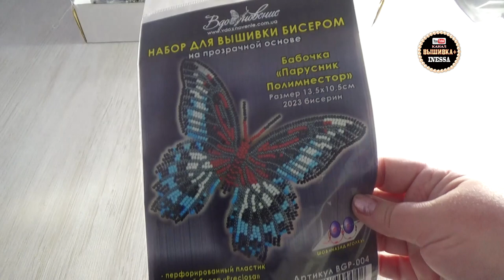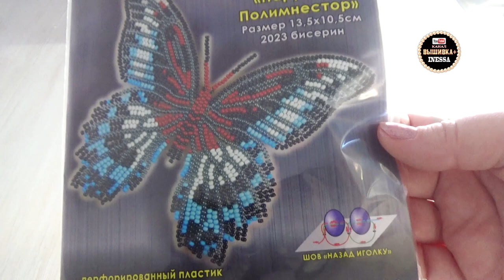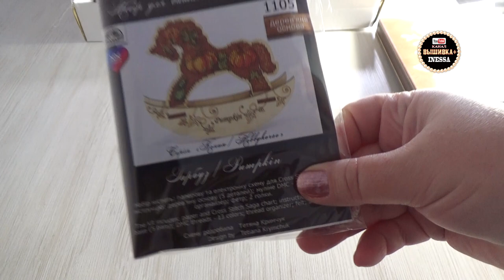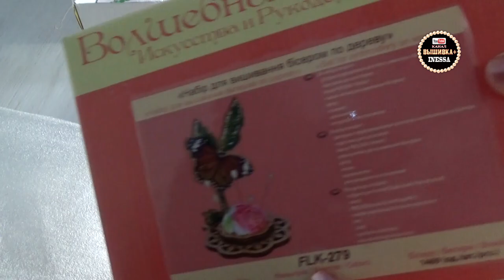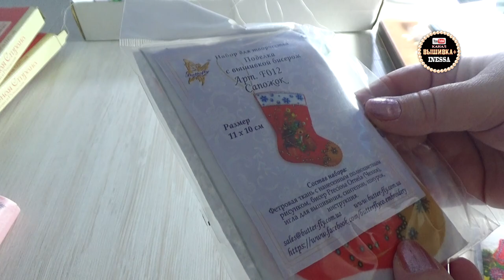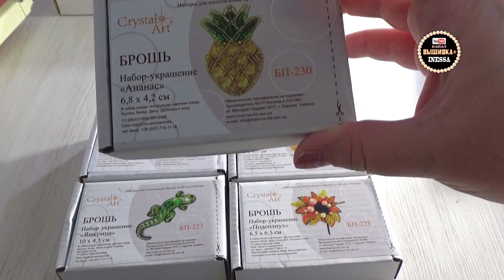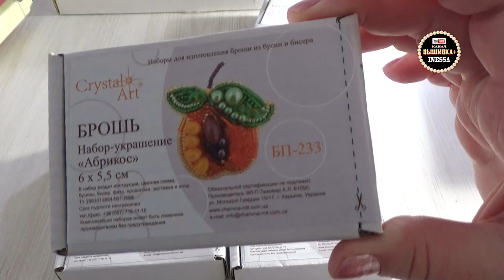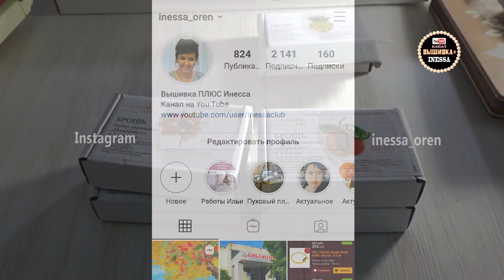Посылка из магазина Иголочка / Январь 2021 / Иголочка ком юа / Вышивка крестом и бисером